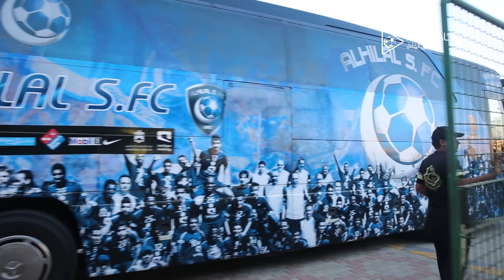تطبيق الهلال | مقتطفات من وصول الزعيم لملعب المباراة تأهبًا لملاقاة الخليج دوريًا